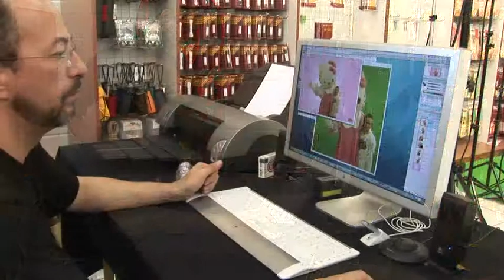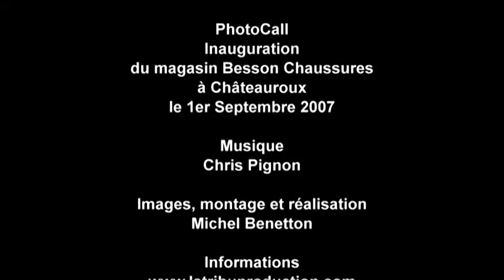Photocall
Photocall sur fond vert incrstation . Groupe Royer
Promotion Hello Kitty